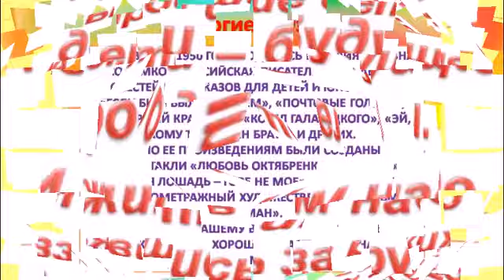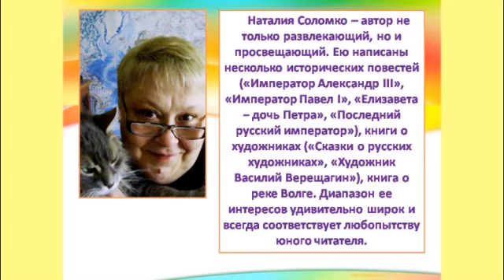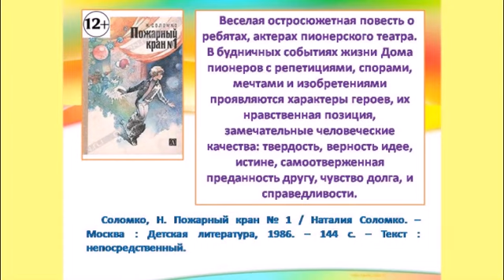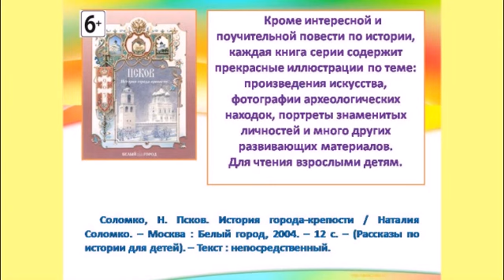Мастер хорошего настроения Наталия Соломко